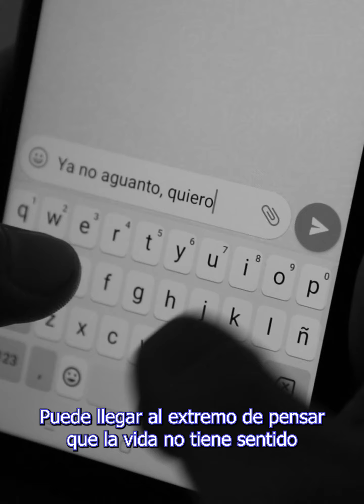🤔¿Qué es la depresión y cuáles son sus síntomas?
➡️Conoce más en nuestro siguiente vídeo y recuerda que si tienes dudas o consultas puedes llamarnos al 113, opción 5.